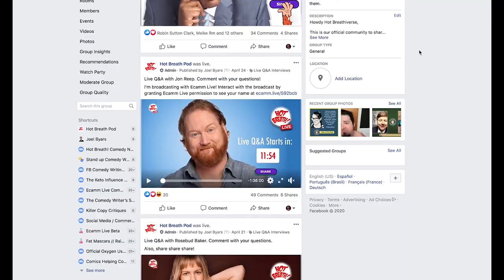Kyle Kinane - How to Find Your Voice, Storytelling Tips, Comedy Jealousy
Hot Breath! is your weekly guide to comedy mastery showcasing the serious business of comedy's most influential minds.